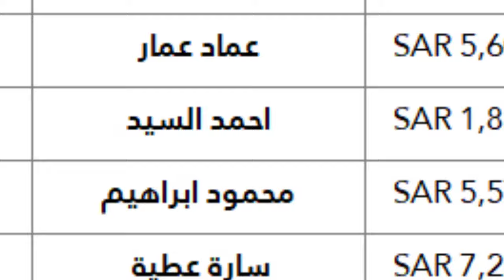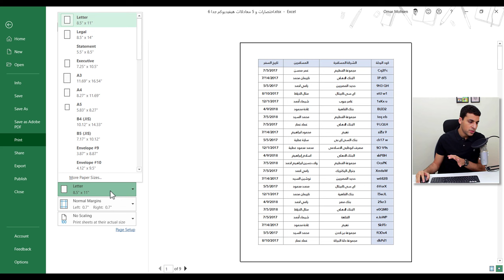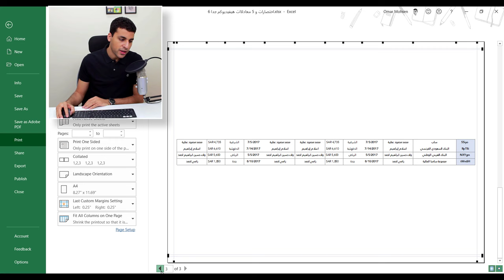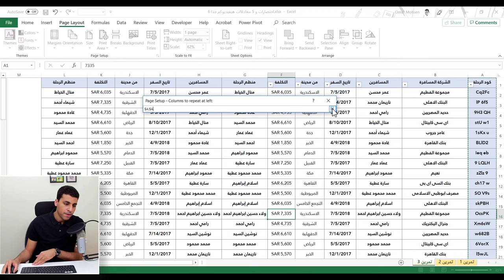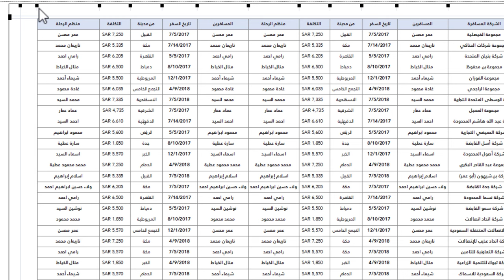الاكسل | طباعة اكثر من صفحة في ورقة واحدة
الفيديو هيفيد حد من معارفك؟  ساعده وابعتهوله،  كن عون أخيك.

إدعم القناة 😍:
☑️ إدعم القناة عبر مشاركة الفيديو وتشغيل التنبيهات (🔔)  ليصلك كل فيديو فور النشر

 حسابات نولوجي على ☚
حسابات عمر محسن الشخصية👤

 قوائم تشغيل 🎬

كل الشكر لكم احبتي في الله، أسال الله ان يسعدكم وان يحفظكم من كل شر .